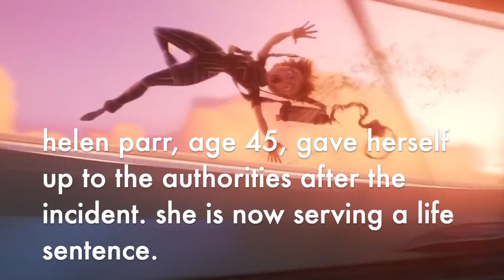The proper way to end The Incredibles 2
End music from Blood Debts (1985)